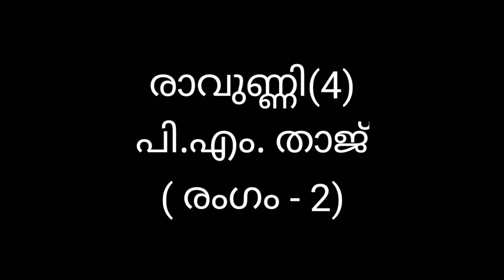രാവുണ്ണി(4) രംഗം-2 സാഹിത്യ പഠനം 2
B.COM/BBA(Sec. lang.)
SAHITHYAPADANAM 2